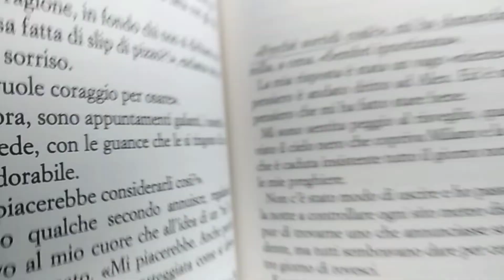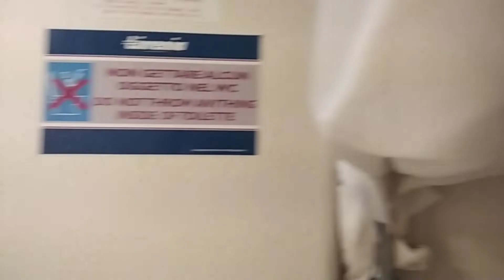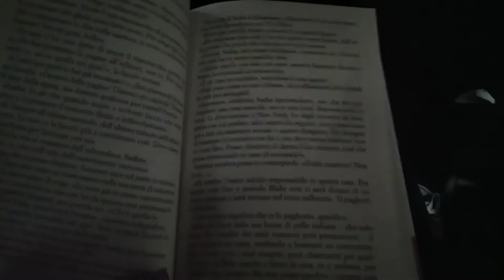TUTTA LA NOTTA IN NAVE!! // alex's world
follow me on:
booktok: booksofrory
private profile: rrroryy  (privato ma accetto tutti)